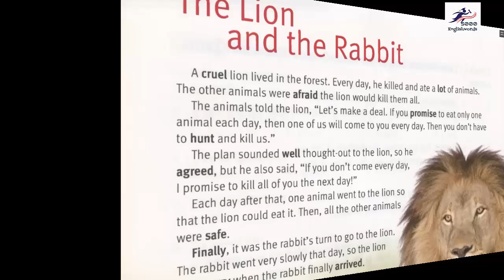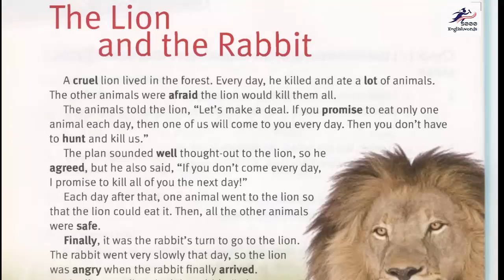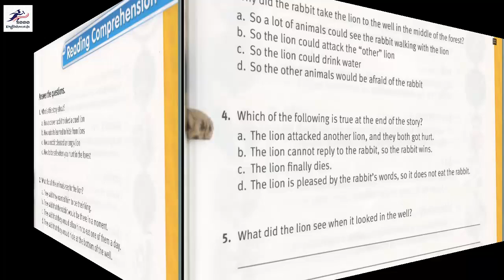[5000 English words] Story 1: The Lion and the Rabbit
5000 English words.
Learning english through story. Listen and do exercise.
Learn new words fastest for English learner.
This is story to help you practise some new words in Unit 1.